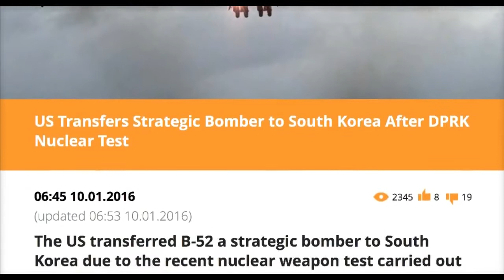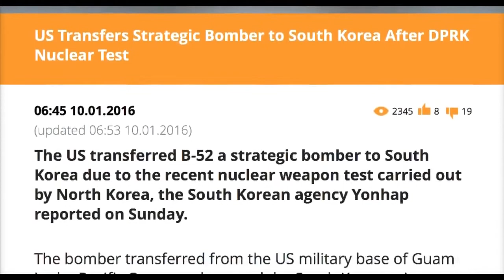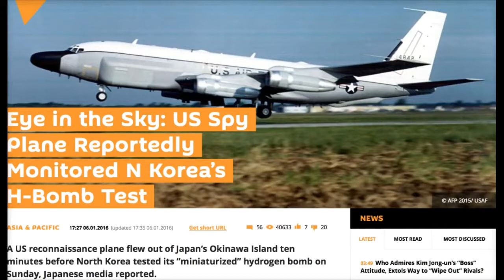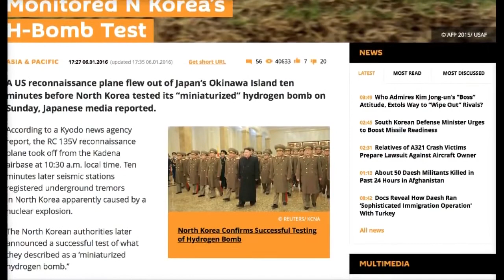Nuclear North Korea: What Are Trump's Options?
North Korea's rogue nuclear weapons program threatens global peace and security. These are the options available to United States President Donald Trump, ranging from diplomacy to military.

North Korea has fired a missile over northern Japan in a move Japanese Prime Minister Shinzo Abe called an "unprecedented" threat to his country. The missile, launched early on Tuesday Korean.

Kim Jong-Un leads his nation in celebrating hydrogen bomb test which the country claims demonstrates a major breakthrough in their nuclear weapons programme.… Let the pictures do the talking:.

North Korea conducted a powerful hydrogen bomb test on Wednesday, a defiant and surprising move that, if confirmed, would be a huge jump in Pyongyang's quest to improve